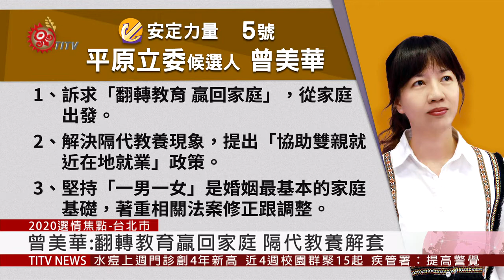平原立委候選人10搶3 提政見拼選舉 2019-12-24 IPCF-TITV 原文會 原視新聞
2020年第10屆平地原住民立委選戰，共有十位候選人角逐三名席次，競爭可是相當激烈。

號次抽籤抽到8號的合一行動聯盟的平原立委候選人張寶美，政見提出原民立委選舉選區範圍等同總統選舉，主張未來要增加立委席次，並且按照城鄉的人口比例來增加席次，讓都市跟鄉下的立委可以就近服務族人。另外，針對教育政策提出，一路從幼兒到研究所，學雜費全免。還有幼兒到高中，每月補助五千元的生活津貼，大學每月生活補助津貼一萬元，研究所則是兩萬元，而這些政見的目的就是要讓原住民的孩童，未來在大環境中提高競爭力。

至於，號次抽籤抽到5號的安定力量的平原立委候選人曾美華，首先提出安定力量一直所訴求的「翻轉教育 贏回家庭」，從家庭來作為出發點，再慢慢擴及到其他政策，她說家庭都會遇到許多的問題，像是父母親因到外地工作，孩子無法親自照顧，因此產生隔代教養的現象，可能讓孩子無法處在穩定的環境下成長，因此提出協助雙親就近在地就業的政策。另外，還有一項就是堅持「一男一女」婚姻是最基本的家庭基礎，如果上任之後，會特別著重相關法案的修正跟調整。

而這次選舉改披台灣維新黨戰袍的前時代力量立委高潞以用，號次則是抽到4號， 強調過去參與過原住民族運動的經驗，提出四大原住民族主軸分別為尊嚴、 經濟、教育和土地，提出大方向的改革。她說要更加推動原住民族實驗教育，從0歲到100歲都可適用，使用自己的文化、語言，成為教育體系的一環，來教導小孩子。另外，關於原住民族土地，目前有傳統領域劃設辦法，將傳統領域劃分成公有與私有，是在剝奪原住民族的土地權，應全面檢討與改革，並且要建構原住民族的土地權利制度。

不論是第一次參選或是要力拚重返立院，各個立委候選人是摩拳擦掌，提出原住民族的相關政見，就看選民買不買單。